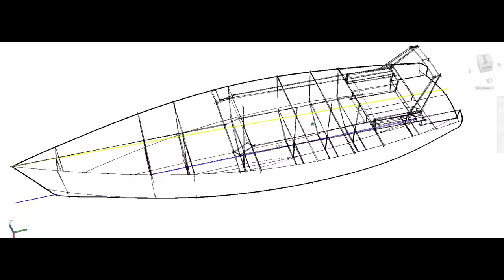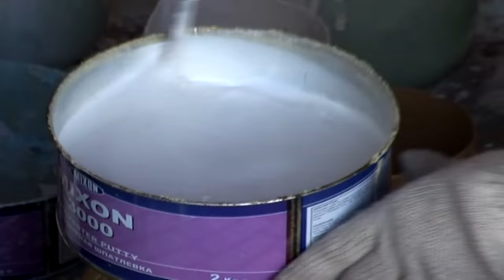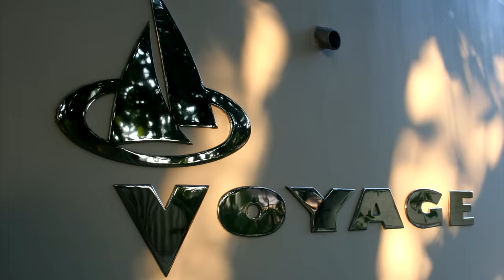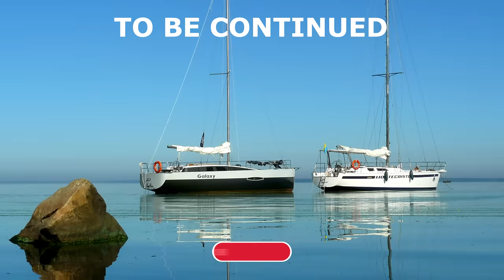500 Days a Family Builds an Amazing Homemade Boat According to Their Own Design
In this video, we will show you the entire process of creating a steel sailing yacht from the manufacture of the hull to sea trials under sail.
  We built the yacht together with our parents for five years, and spent $ 50,000 on all the materials.
  During these 5 years we have built two identical steel yachts. We built the first yacht for sale and it paid for the construction of our own yacht.

    We are a happy young couple, Gena and Vita. We like to equip life around us with our own hands. So we feel as independent as possible, and we realize ourselves creatively. We love making videos and try to make them useful. Therefore, we will develop and develop this channel. We have many more projects that we will definitely surprise you with.
    If you support family values ​​and love to create with your own hands, welcome to our CREATIVE COUPLE family.